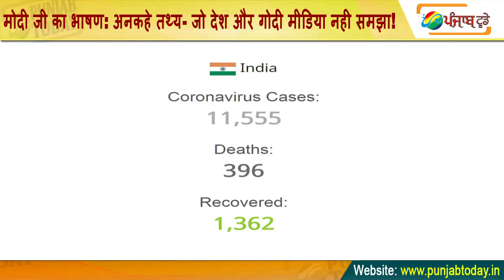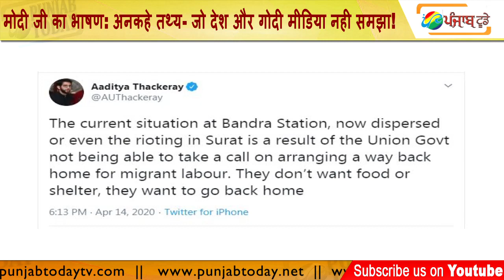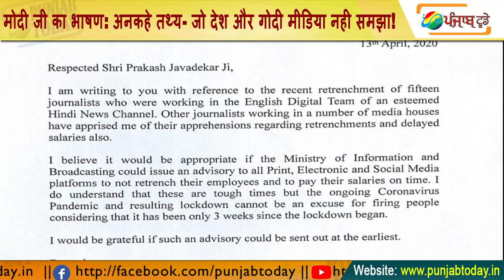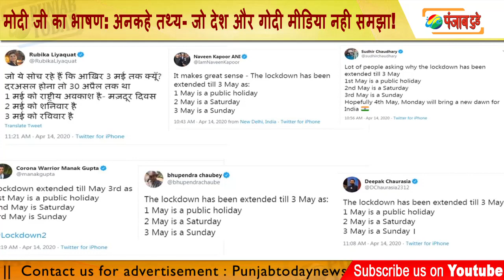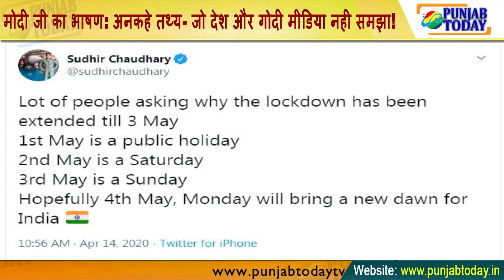मोदी जी का भाषण:अनकहे तथ्य- जो देश और गोदी मीडिया नहीं समझा! | Godi Media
मोदी जी का भाषण:अनकहे तथ्य- जो देश और गोदी मीडिया नहीं समझा! | Godi Media | Manish Tiwari